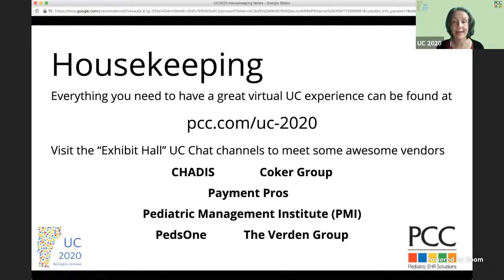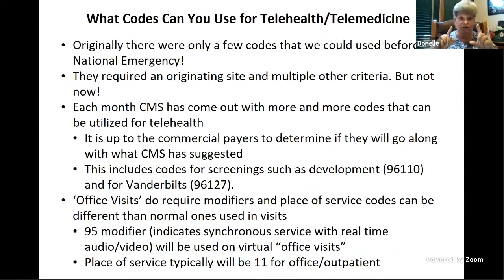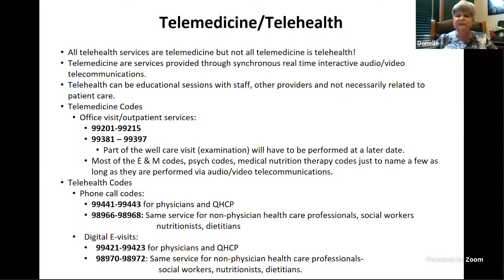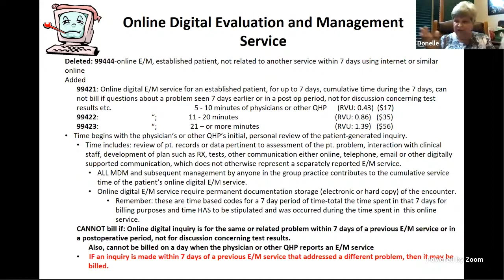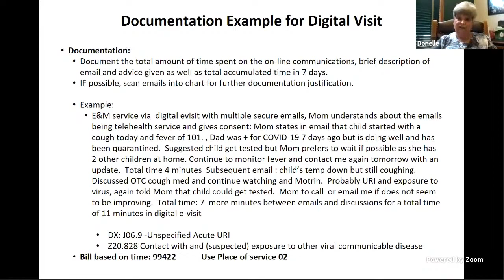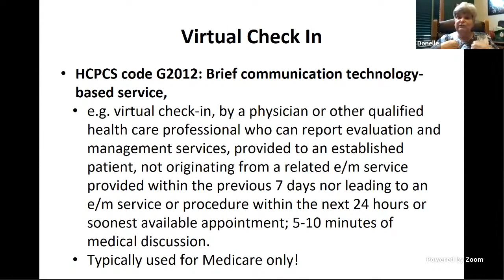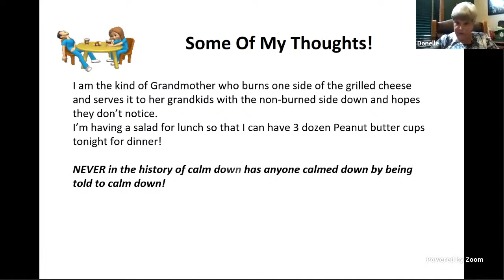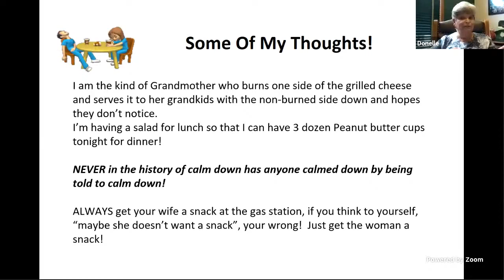Telehealth/Telemedicine Services Strange World Today, Isn’t It???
Pediatric coding expert Donelle Holle, RN is back! She will talk to you all about pediatric CPT and ICD-10 coding for Telemedicine/Telehealth. You’ll gain a better understanding of the documentation that is needed for each. Donelle will also field your questions, so come prepared to ask and be ready to update your knowledge on coding for Pediatrics. You might just leave giggling, too.

Presented by Donelle Holle, RN

Welcome to PCC's Virtual User's Conference of 2020